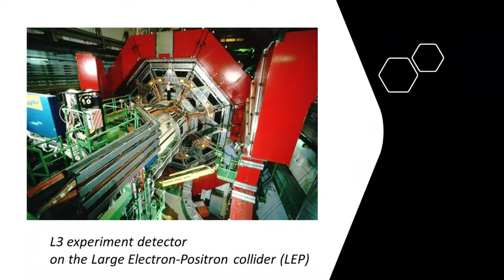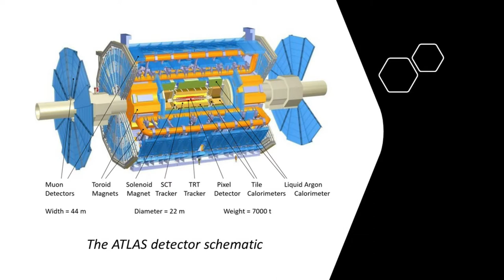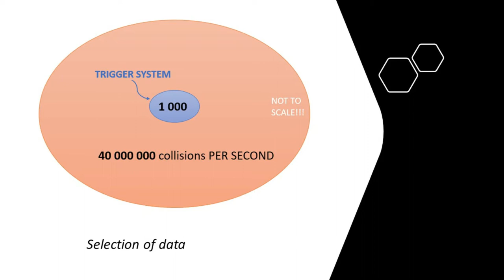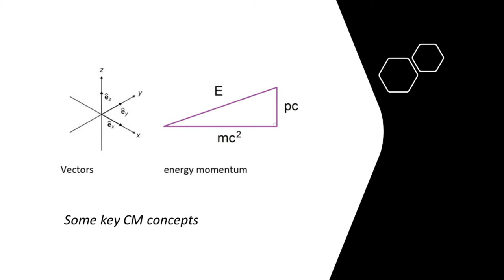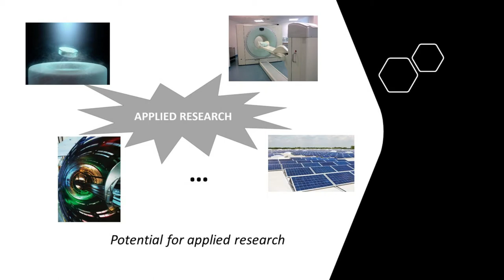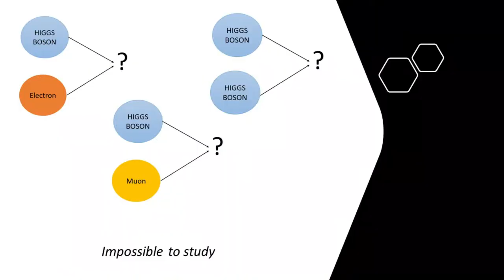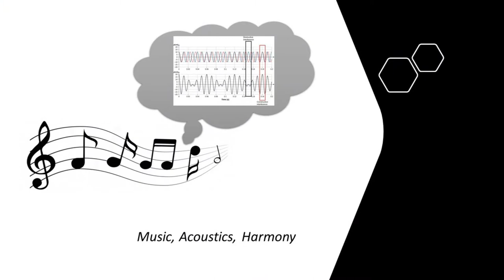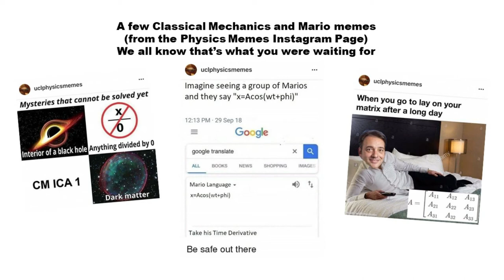ATLAS @ UCL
Maurane and Estelle interview Prof Mario Campanelli about his work on the ATLAS experiment at CERN.